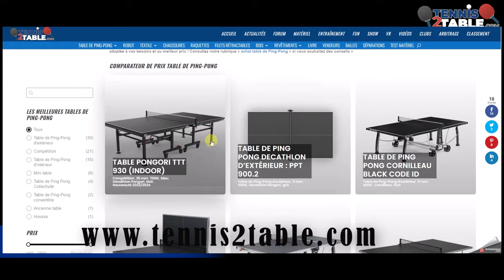Test de la table DECATHLON PONGORI TTT 930 Indoor - Table de compétition homologuée ITTF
Dans cette vidéo, nous avons testé la table DECATHLON PONGORI TTT 930 Indoor !

L'équipe de T2T